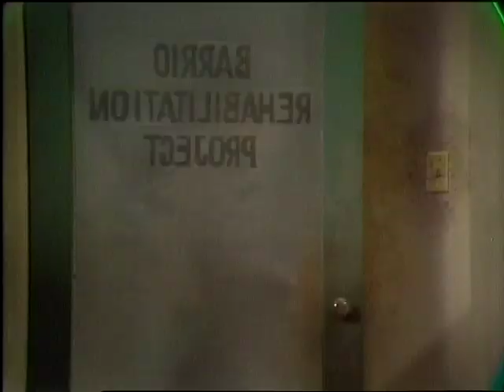No More Mananas, Show #337 (1971) | Insight powered by Paulist Productions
The director of a barrio self-help agency tries to convince a recently paroled addict to return a sum of stolen money, avoiding police intervention and another prison term.

WRITER
John Figueroa

DIRECTOR
Herb Kenwith

ACTORS
Rafael Compos & Frank Ramirez